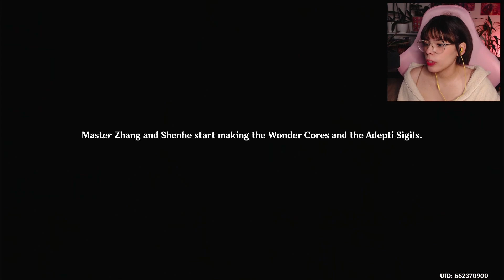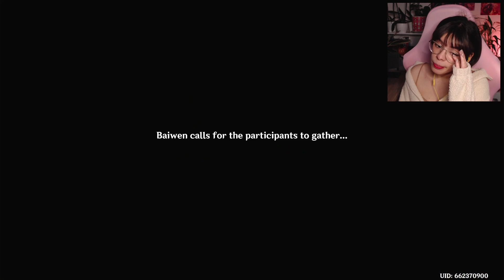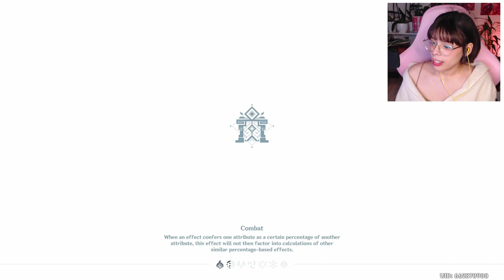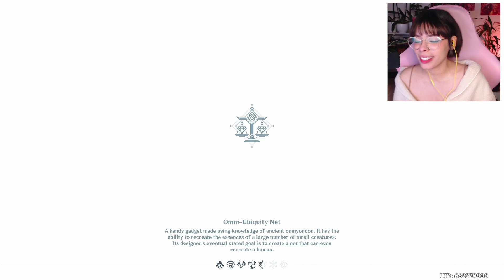This made me cry (Divine Damsel of Devastation) | Genshin Impact [Part 33]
In today's video we finish the Jade Chamber Rising.

This made me cry (The Divine Damsel of Devastation) | Genshin Impact [Part  33]